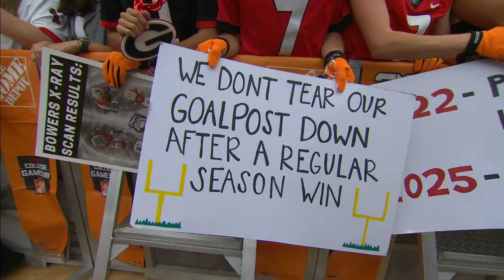These signs 👀🤣 | College GameDay